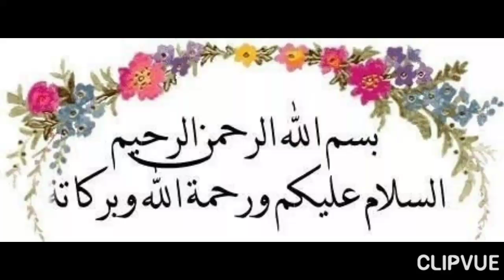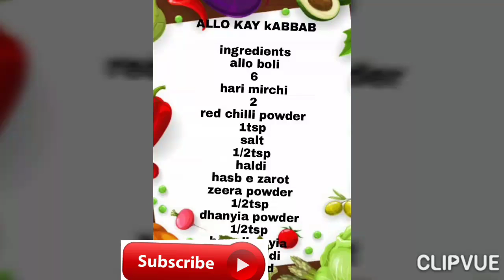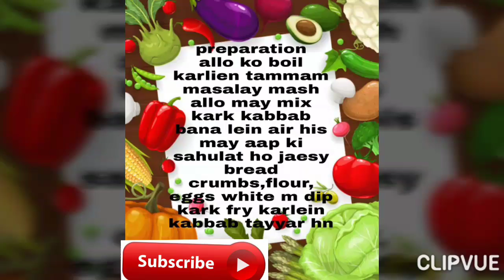Allo kay kabbab l allo kay cutlets l allo ki tikki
kabbab allo kay , mazedaar allo  kay kabbab, allo kay kabbab